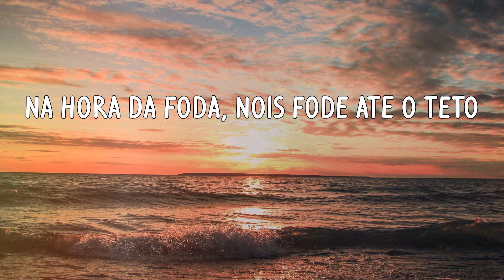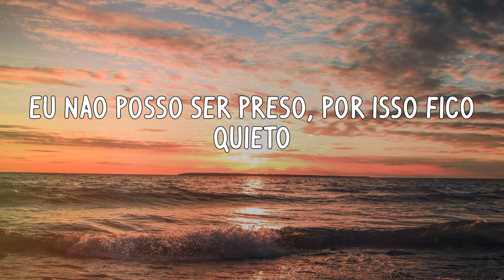Mc Davi - Bipolar (Letras)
Letras:
Vai se tratar, garota
E ai 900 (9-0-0 beats)
Minha paz não tem preço e é isso que eu prezo
Eu não posso ser preso, por isso fico quieto
Na hora da treta, 'cê acorda o prédio
Na hora da foda, nóis fode até o teto
Eu 'to saindo fora
Você é bipolar demais
Me xinga toda hora
Depois quer vir sentar pro pai
Sai da minha bota
Rasgou minhas roupas, queimou o 12 mola
Eu 'tava de boa, cheia de história
Agora chora, chora, chora
Rasgou minhas roupa, queimou o 12 mola
E eu 'tava de boa, cheia de história
E agora chora, chora, chora
E eu 'tava de boa, cheia de histórias
Rasgou minhas roupa, queimou 12 mola
Se tratar, garota
Rasgou minhas roupas, queimou 12 mola